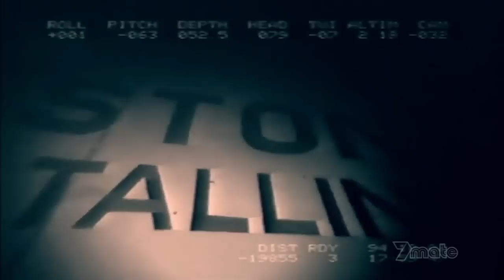M/S Estonia - 22 years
28 September 1994

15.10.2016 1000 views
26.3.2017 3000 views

Views in one year: 5292